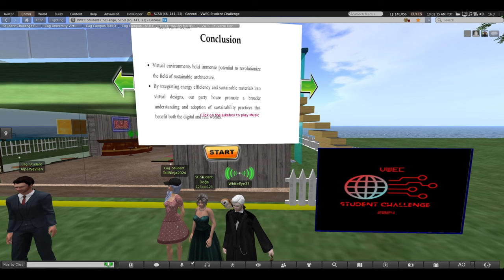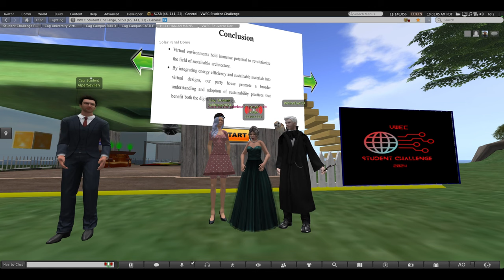VWISP Spring 2024 Blue Team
recorded live 22-apr-2024